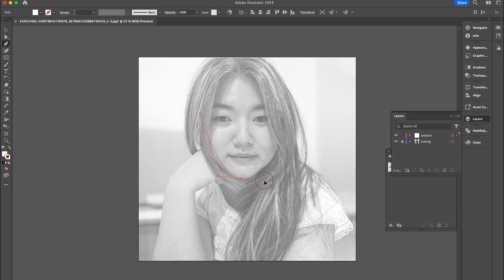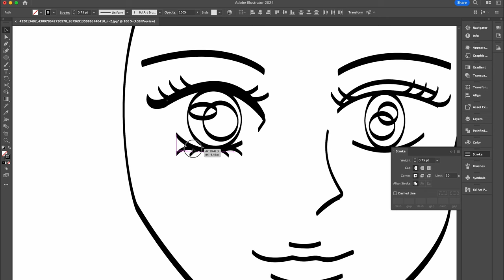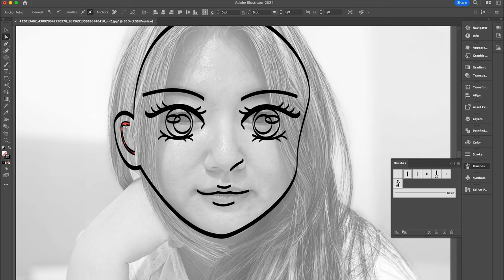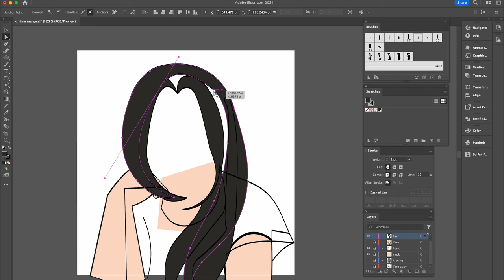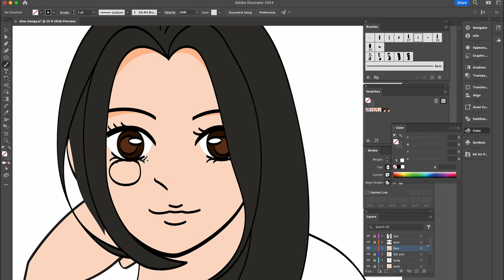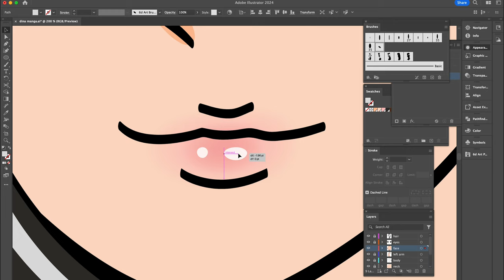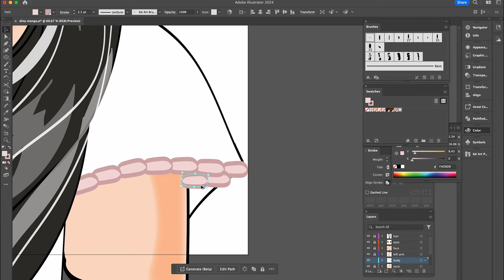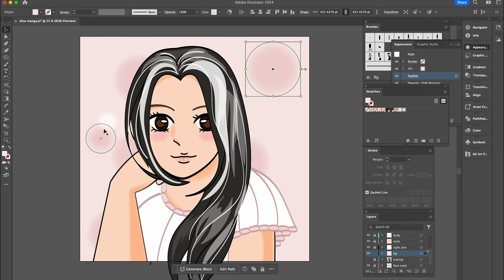Drawing Myself in Manga Style! Vector Art Time-lapse (Adobe Illustrator)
Watch as I draw myself to transform into a manga character in this time-lapse video! Using Adobe Illustrator, I draw a vector art manga version of myself based on a photograph. Join me on this creative journey of turning myself into a manga character right before your eyes.

0:00 Drawing myself as a manga character using Adobe Illustrator
0:16 Manga drawing with pen and brush tool in Adobe Illustrator
3:01 Manga coloring and painting process in Adobe Illustrator

☆ Inspire me with ... ☆